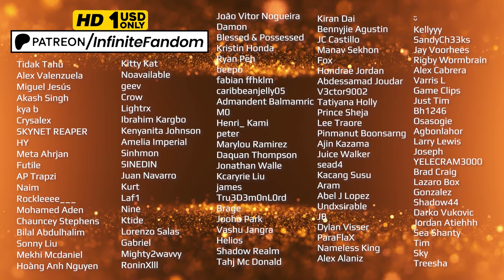New Team 7 vs Kabuto (Shippuden Ep. 49-50 Reaction Mashup) 🇯🇵 [ナルト 疾風伝] [海外の反応]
Live Action Reaction Mashup Channel 👉🏻▶️ Whatch it in HD (No watermarks)